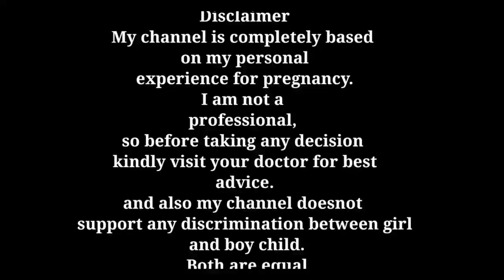Gender Prediction ||Gender Prediction Series || Gender Prediction during Pregnancy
Gender Prediction
Gender Prediction during Pregnancy

All your excitement about gender prediction is covered in my complete gender prediction series.
So please visit all my videos and some of the videos' links are here below.

Products which Henry pari use:
1. Head to toe

2. Baby wipes

3. Baby soaps:
4. Baby oil for massage

5. Baby body lotion

6. Diapers

7. Sterilizer I use

8. Pari ka sipper

9. Henry and pari feeding bottles

10. Bottle cleaning brush set